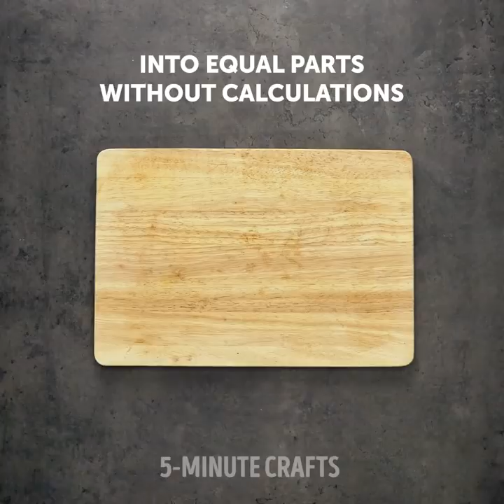29 CREATIVE DIY WOOD CRAFT IDEAS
Timestamps:

0:01 - bottle opener
0:43 - wine bottle holder
3:43 - cutting board ideas
7:58 - hacks for wood workers